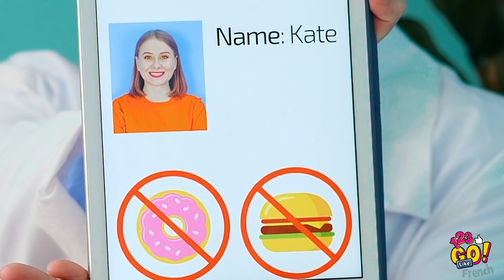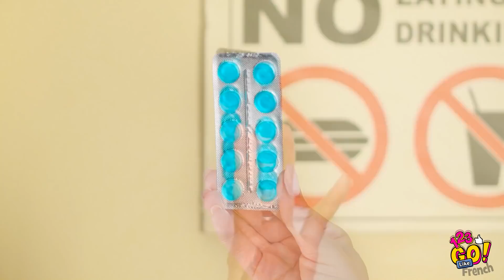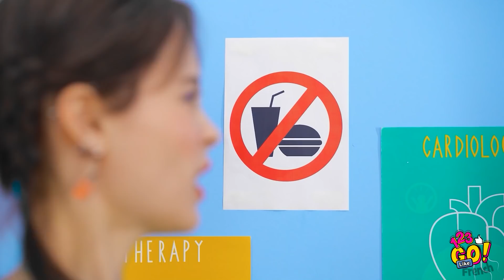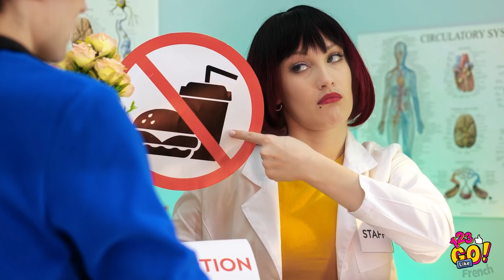ÉTRANGES MANIÈRES DE FAIRE PASSER DES BONBONS À L'HÔPITAL || Idées amusantes par 123 GO Like!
Parfois, les règles n'ont pas de sens !

Interdiction d'apporter de la nourriture dans un hôpital !?

Il est clairement temps d'essayer d'en faire passer !

As-tu déjà dû faire passer de la nourriture dans un hôpital ?

Fais le nous savoir dans les commentaires!